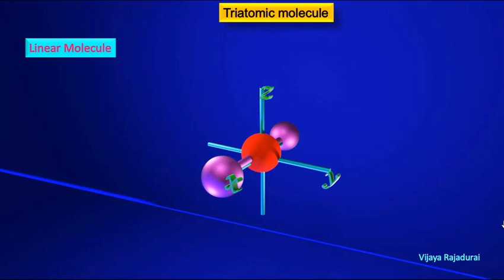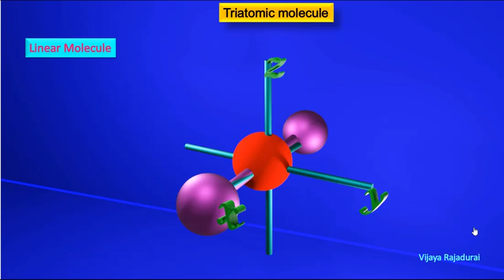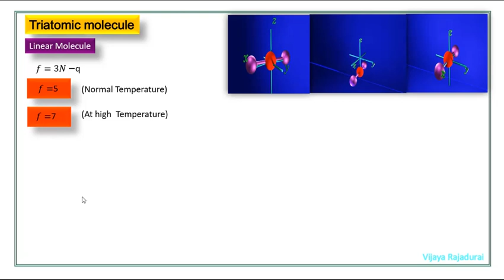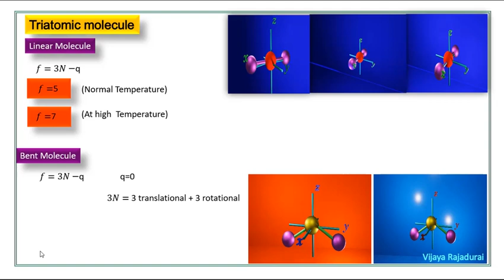Animation Video-Degrees of freedom -Linear and bent triatomic molecule -Animation- Class 11 Physics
Degrees of freedom -Linear and bent triatomic molecule -Animation- Class 11 Physics-Chapter 13 explanation in tamil